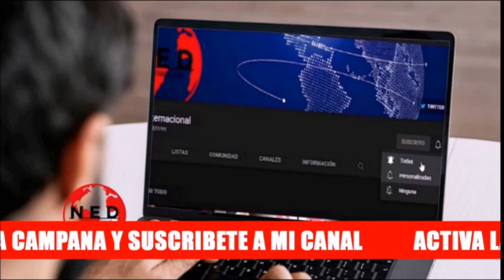ÚLTIMA HORA 🔴 RAFAEL RAMIREZ SE DEFIENDE DE ACUSACIONES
Rafael Ramirez